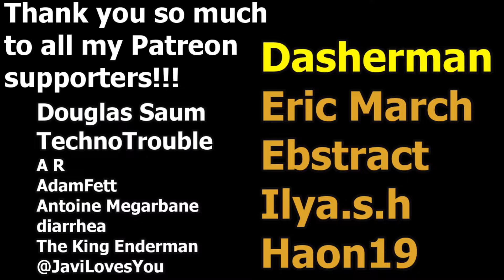PvZ Heroes Fails That Cause Emotional Damage